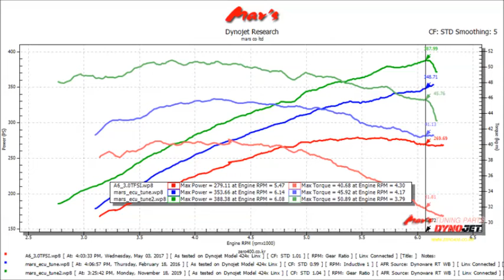2014 AUDI A6 3.0TFSI Quattro Mar's ECU & Super Charger Pulley Tune Dyno Test 388WHP